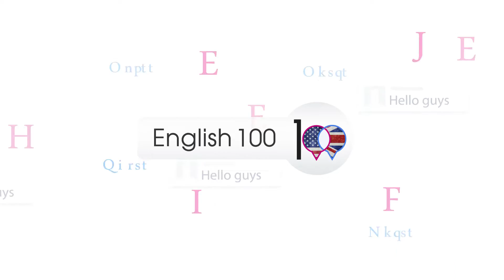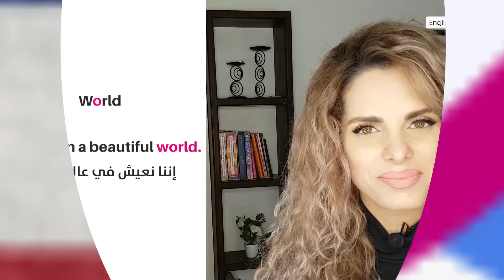نطق الكلمات بالانجليزي: work word؟؟ 😳🤔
اكتشف راديولينغو، تطبيقنا الجديد، للاستماع إلى المحادثات في الخلفية! حمل التطبيق الجديد الآن! وتعلم وأنت تتصفح تطبيقات أخرى.

حمل الآن تطبيق vilmo
تعلم اللغة الانجليزية من الأفلام
حمل الآن تطبيق يتضمن 100 محادثة مترجمة وتعلم الانجليزية من المواقف الحياتية اليومية👌👌

تعلم معنا في هذا الفيديو نطق الكلمات بالانجليزي: work word
جرب أن تلفظ هاتين الكلمتين قبل مشاهدة الفيديو
work
word
هل لفظتها بشكل صحيح؟ 🤓🤓
تابع معنا لتعرف وشاركنا في التعليقات 😎
اقرأ في هذا الدرس مصطلحات الفعل work

نطق كلمات بالانجليزي 👇 👇
 👈 نطق كلمة لذيذ بالانجليزي  👉
للمشاهدة اضغط على الرابط 😉👇

منصة تعلم اللغة الإنجليزية والتواصل مع الأساتذة للإجابة على أسئلتكم 👨‍🏫👩‍🏫

يرجى متابعة صفحاتنا على مواقع التواصل الاجتماعي ليصلك كل جديد يومياً 👇👇
--- English 100 Social accounts ---